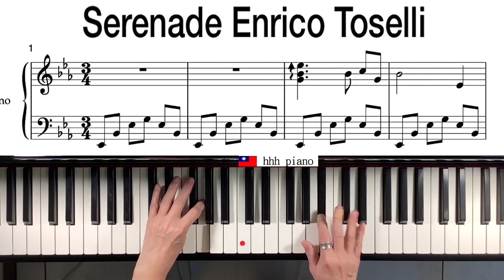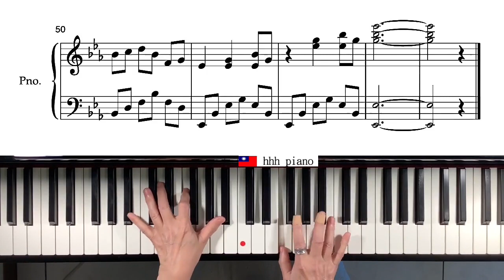Serenata - Enrico Toselli { piano + sheet music }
Enrico Toselli, Count of Montignoso (March 13, 1883 – January 15, 1926),[1] was an Italian pianist and composer. Born in Florence, he studied piano with Giovanni Sgambati and composition with Giuseppe Martucci and Reginaldo Grazzini. He embarked on a career as a concert pianist, playing in Italy, European capital cities, Alexandria and North America.

His most popular composition is Serenata 'Rimpianto' Op.6 No.1.[2] His other works include two operettas, La cattiva Francesca (1912) and La principessa bizzarra (1913).

恩里科·托塞利，蒙蒂尼奧索伯爵（1883年3月13日-1926年1月15日），[1]是義大利鋼琴家和作曲家。他出生於佛羅倫薩，師從喬瓦尼·斯甘巴蒂學習鋼琴，並與朱塞佩·馬圖奇和雷吉納爾多·格拉齊尼學習作曲。他開始了音樂會鋼琴家的職業生涯，在義大利，歐洲首都，亞歷山大和北美演出。

他最受歡迎的作品是Serenata 'Rimpianto' Op.6 No.1。他的其他作品包括兩部輕歌劇，La cattiva Francesca（1912）和La principessa bizzarra（1913）。